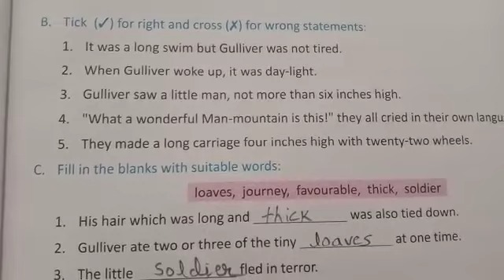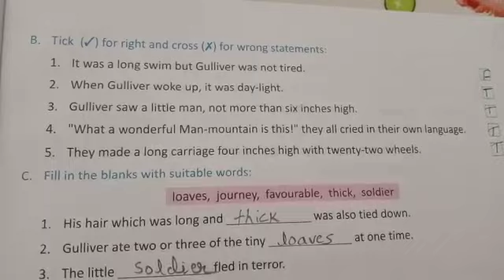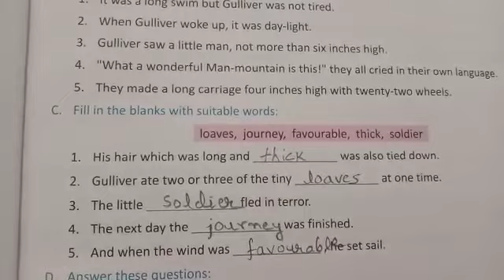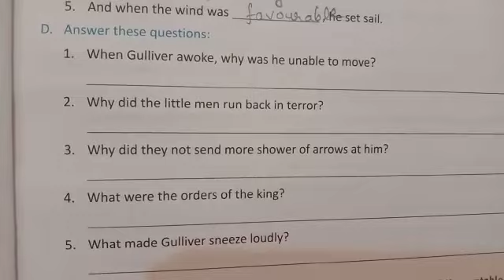Lecture_11_Class 5 ( English )